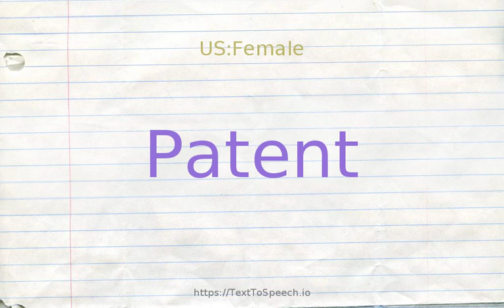How to pronounce patent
Patent definitions:
    (n): a document granting an inventor sole rights to an invention
    (n): an official document granting a right or privilege
    (v): make open to sight or notice; "His behavior has patented an embarrassing fact about him"
    (v): obtain a patent for; "Should I patent this invention?"
    (v): grant rights to; grant a patent for
    (s): clearly apparent or obvious to the mind or senses; "the effects of the drought are apparent to anyone who sees the parched fields"; "evident hostility"; "manifest disapproval"; "patent advantages"; "made his meaning plain"; "it is plain that he is no reac
    (s): (of a bodily tube or passageway) open; affording free passage; "patent ductus arteriosus"